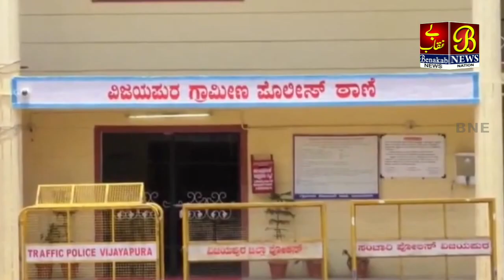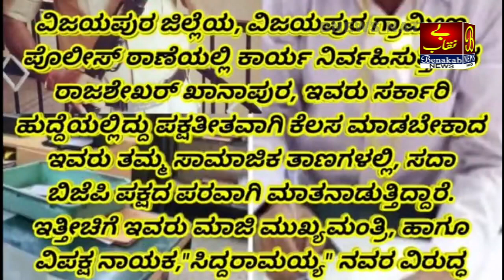Social Media Par Siddaramaiah Ke khilaf police constable ka virod | सोशल मीडिया पर | 03-10-2022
Social Media Par Siddaramaiah Ke khilaf police constable ka virod | सोशल मीडिया पर |